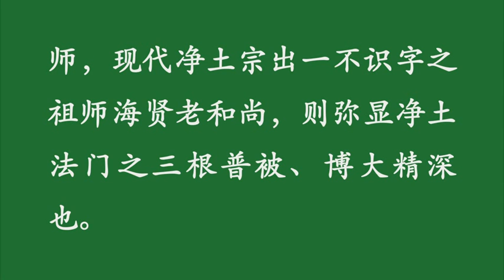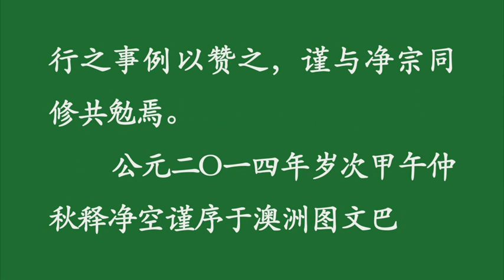《海賢和尚》有聲書 配樂版 0-0 來佛三聖永思集序